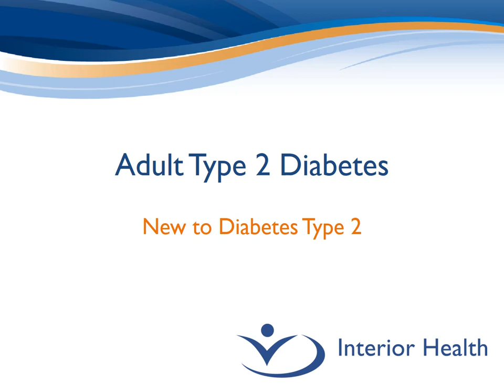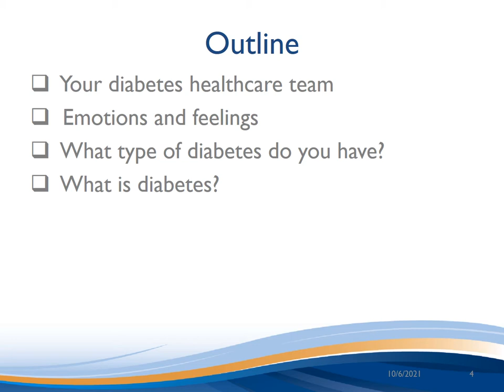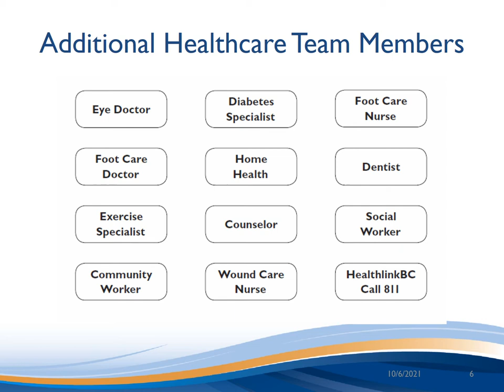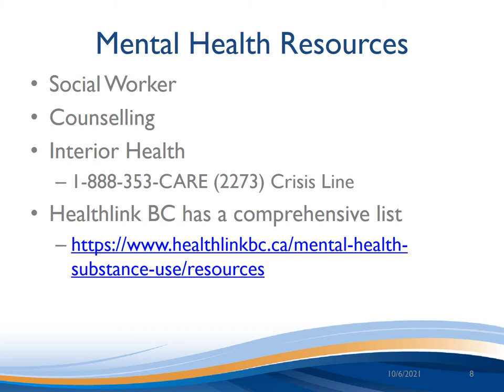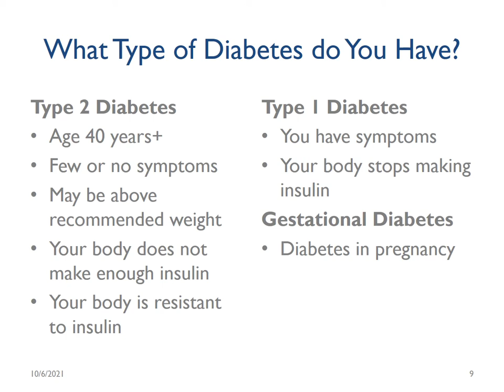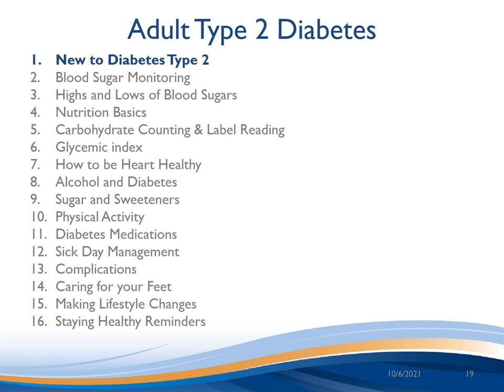Adult Type 2 Diabetes - 1. New to Diabetes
An overview of what diabetes is and health professionals who are there to help.